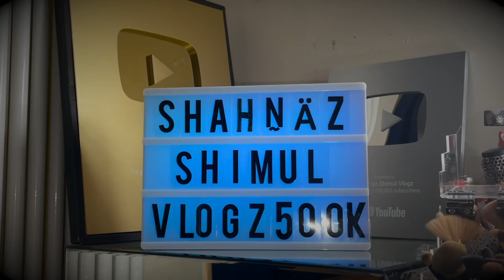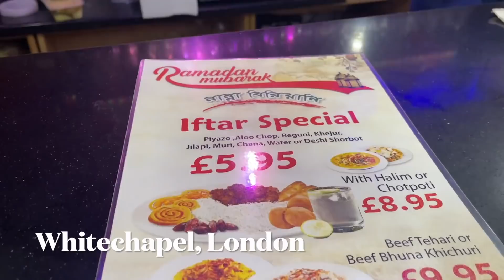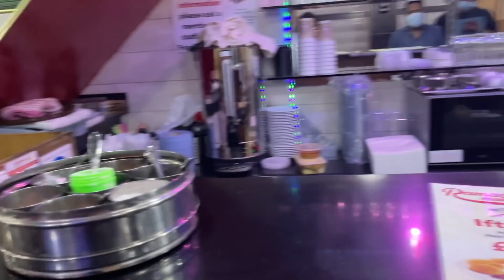১৫ রোজা আবার লন্ডন যেতে হলো | Shahnaz Shimul Vlogz | Vlog239